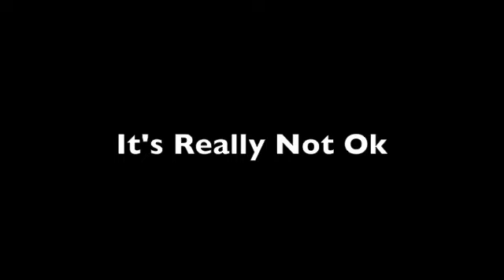Nora Chahbazi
50 In 52 Journey interview of Nora Chahbazi, Founder of Evidence-Based Literacy Instruction (EBLI) and the Ounce Of Prevention Reading Center, in Flushing Michigan.  Meet this incredible woman who out of necessity because one of her own daughters was unable to read, researched and then founded a new approach to reading (EBLI) which is transforming the way students in Michigan are learning to read.  Students who otherwise were labeled "Disabled" or "Learning With Disabilities" are now able to read in often as little as twelve hours.  Watch this video of a passionate mother who is making a difference in the lives of her children, as well as the children and adults in her community, in her state, and we are quite certain, soon the country.  BE INSPIRED!  One person truly can make a difference in the world.